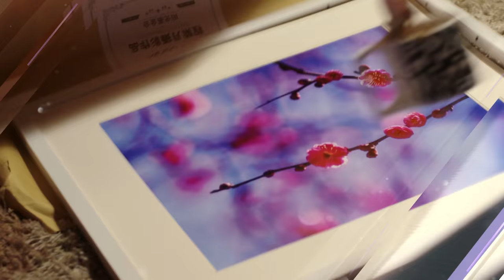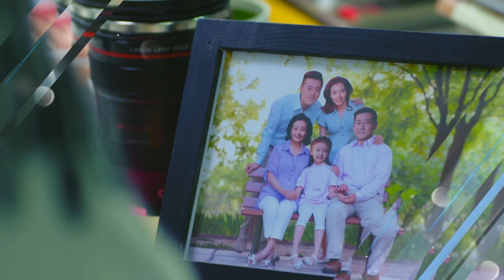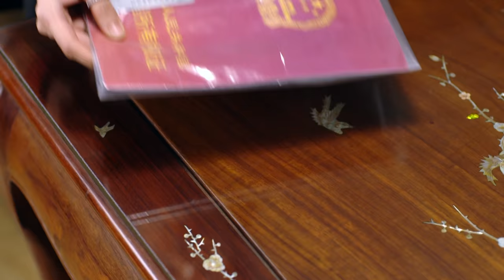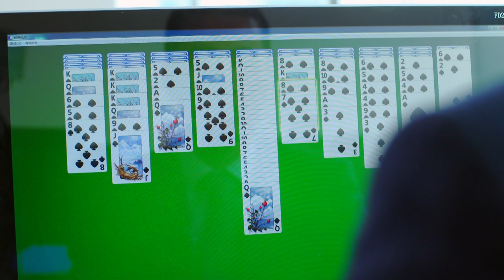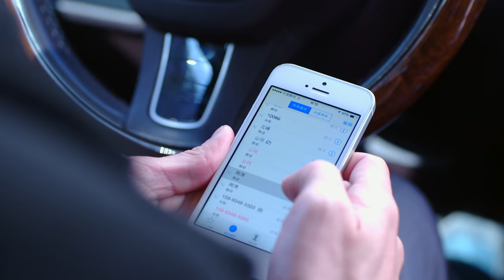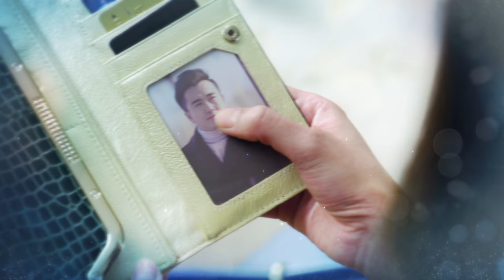【且行且珍惜】cherish love 16 翟天临、高露、朱刚日尧、吴倩、赵柯、王妍之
简介：
　　血气方刚的汤煜峰两次患急性白血病，都被一个叫程紫月的自愿者无私捐髓而救活，之后汤煜峰对紫月一直念念不忘。紫月的丈夫赵斯文与前女友黄婉萍旧情复燃，赵斯文担心自己掏空程家公司资产的事被发现，遂与紫月离婚。不久，程家破产，程紫月的父亲一气之下病逝，女儿橙橙走失，紫月不堪打击，失足坠楼导致昏迷。此时汤煜峰挺身而出，一边照顾紫月，一边寻找橙橙。紫月公婆自觉有愧于程家，断然与儿子赵斯文断绝来往。在汤家人的热心帮助和赵家父母的悉心照料下，紫月成功苏醒，此后程紫月如小草一般顽强乐观地活着。汤煜峰得知黄婉萍握有赵斯文动用程家公司资金的证据，便循循善诱想要唤回黄婉萍的良知，黄婉萍终被汤煜峰的善良所感动，对赵斯文的罪证供认不讳，赵斯文被绳之以法，黄婉萍得到应有的惩罚。汤煜峰找寻回了橙橙，紫月感激涕零，最终有情人终成眷属。